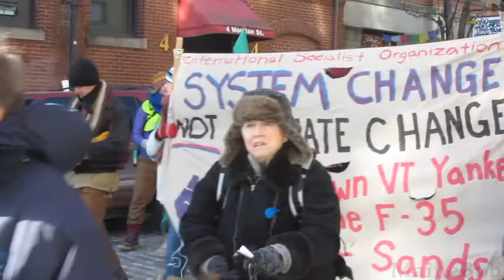1500+ Rally Tar Sands Pipeline Portland Maine Jan 2013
The Full Parade of the Tar Sands Rally in Portland Maine Jan 26,2013. Amazing array of protest signs and warmly dressed people in Cold breezy 15 degree F (-9 C) temps. Easy to get perspective of this 1500+ crowd. You can almost count them all.